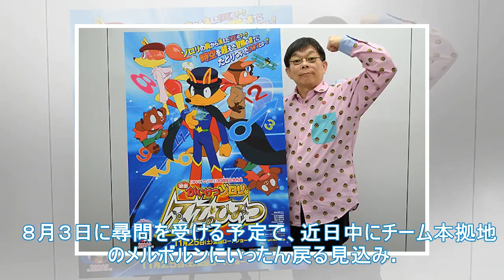ラグビー日本代表マフィ、襲撃された探険先の同僚